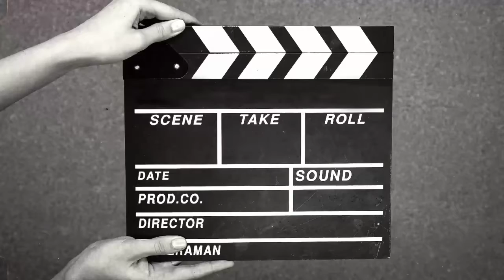Iran attacks us base Erbil | pak media on india latest